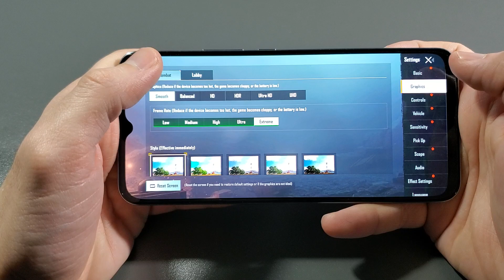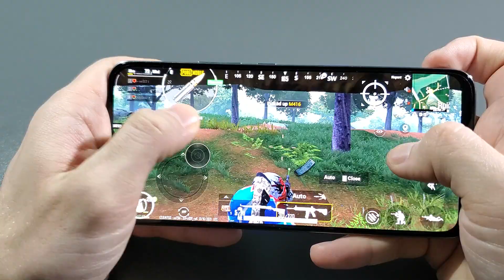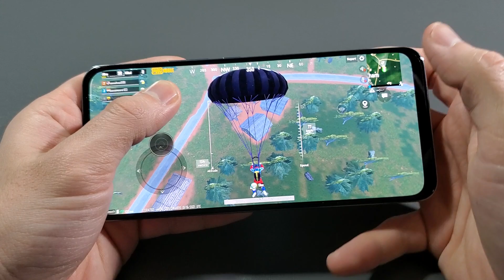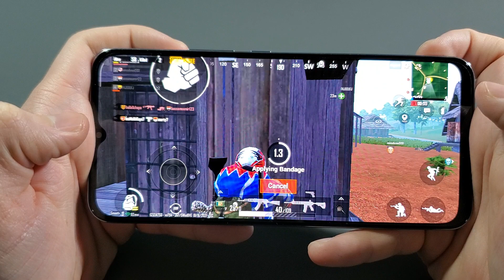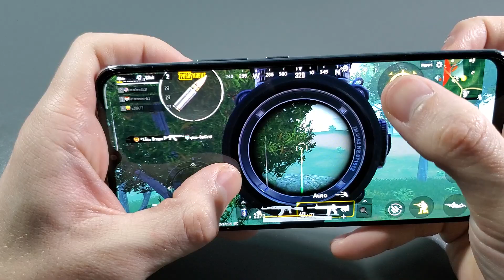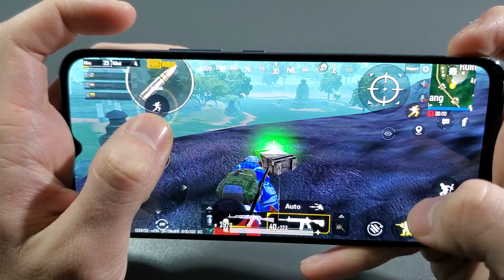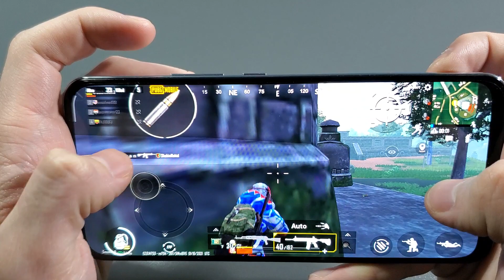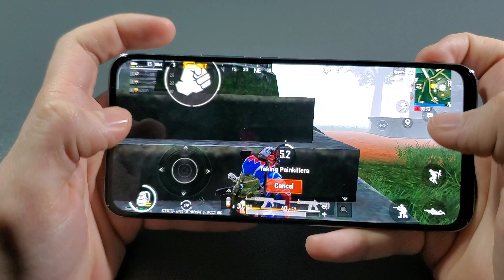Xiaomi Mi 10 Lite Pubg Mobile 60fps Test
Snapdragon 765G
6gb ram
64gb storage

PUBG MOBILE TEST